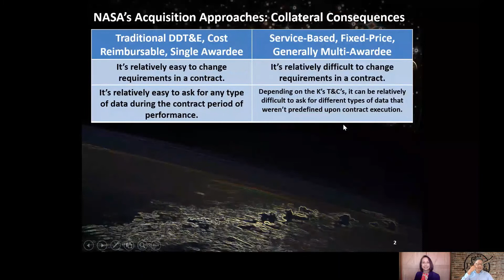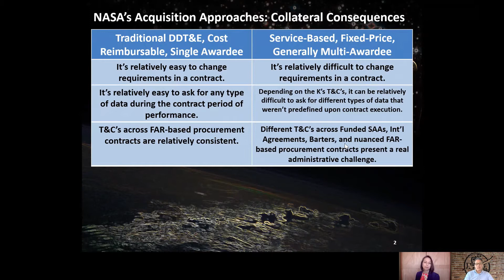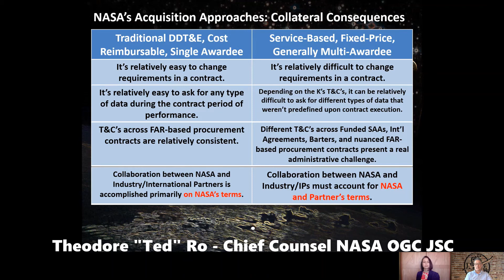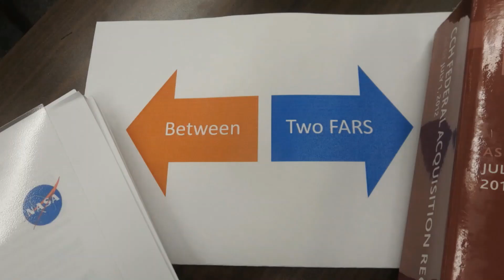Between Two FARS Episode 119 Transformations Impact on Terms and Conditions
EPISODE 119:  Transformations Impact on Terms and Conditions - -  INSIGHT FROM: Theodore (Ted) Ro ///  This project was created to assist with succession planning, maintaining essential skills and competencies, and facilitating mentoring and knowledge transfer.  "Between Two FARs" and any use of this recorded series does NOT create or constitute an attorney-client relationship, is not intended to convey or constitute legal advice, and is not a substitute for obtaining legal advice from a qualified attorney.  Views expressed are those of the individuals and do NOT represent NASA or federal government policy.  These are being released publicly due to a FOIA release [NASA FOIA 22-JSC-F-00500]